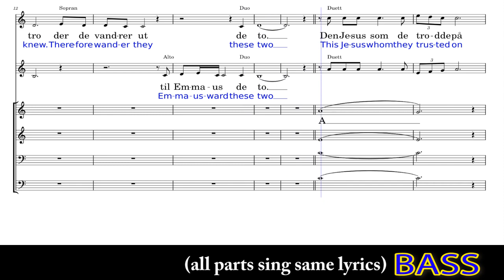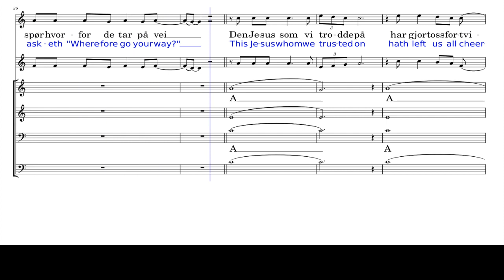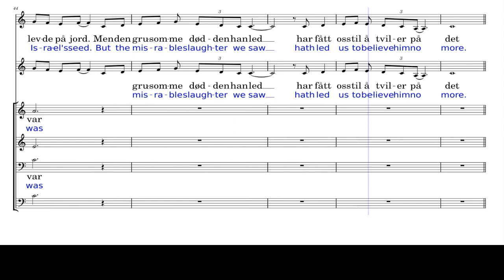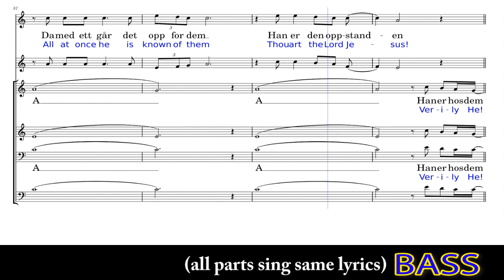15 BASS one octave down - Emmaus ward